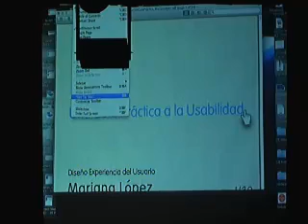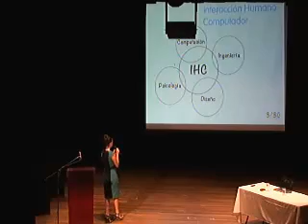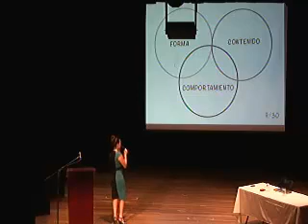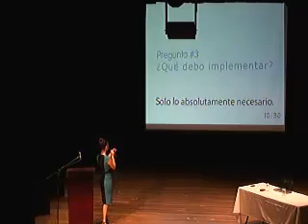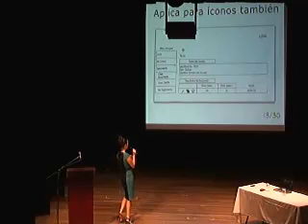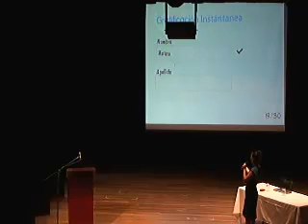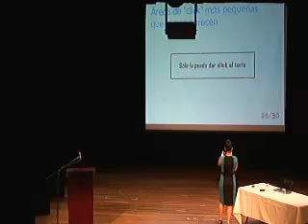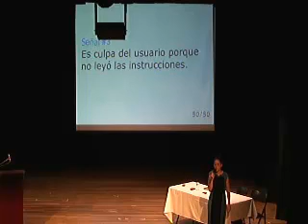Nuevas politicas de Firma Digital en Costa Rica y Guía Practica de Usabilidad Parte 1